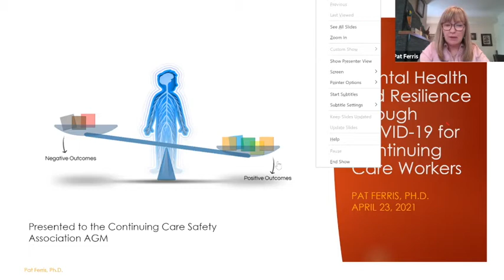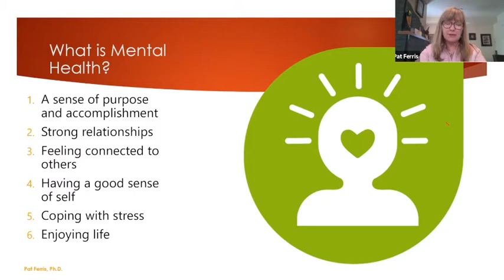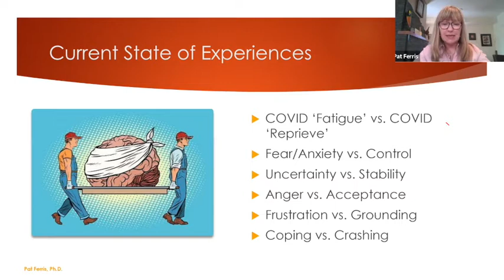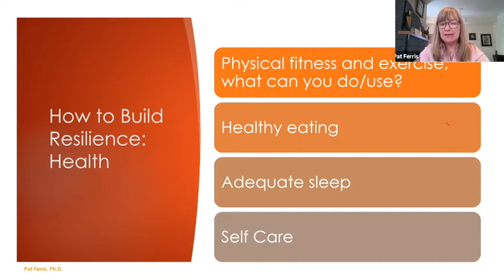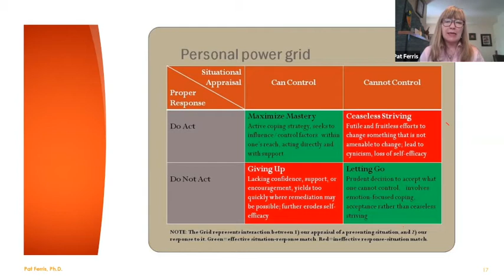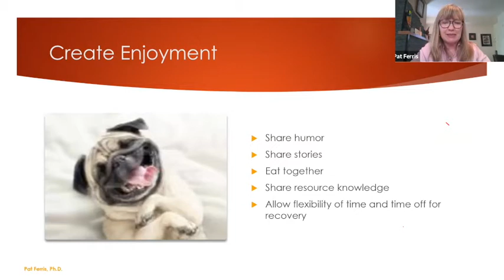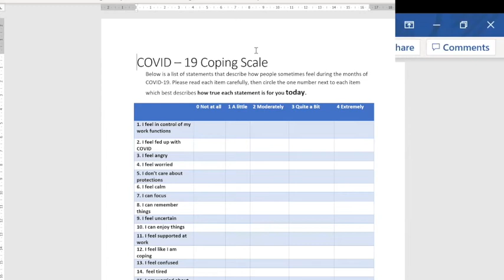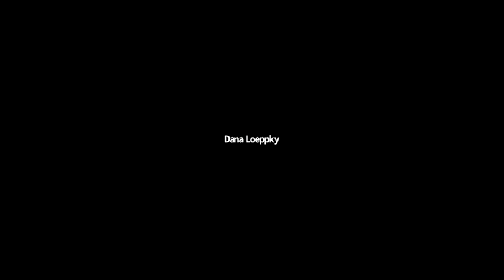CCSA 2021 Annual General Meeting Presentation by Dr Pat Ferris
This is the presentation on mental health by Dr. Pat Ferris which took place during the CCSA's Annual General Meeting 2021.